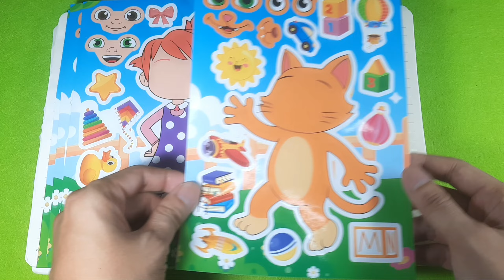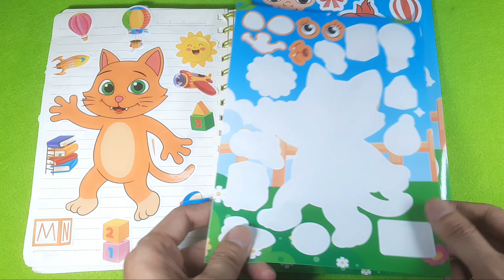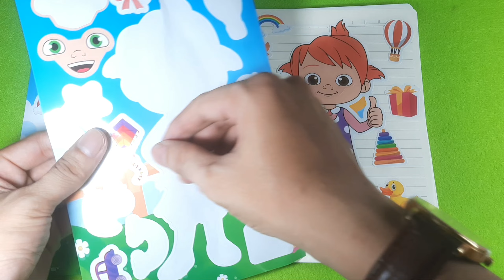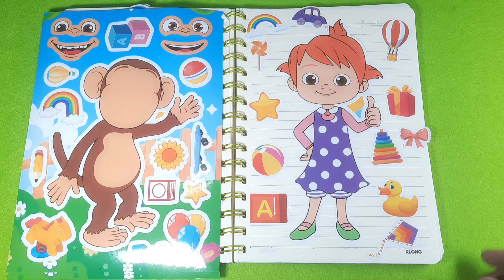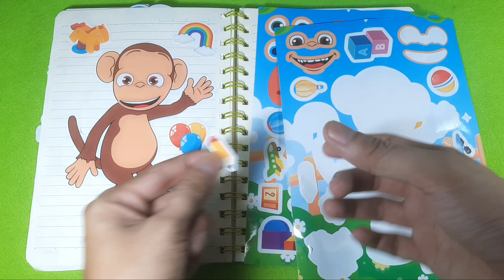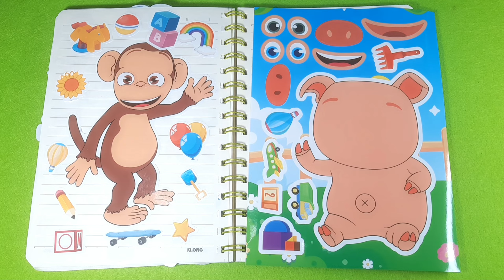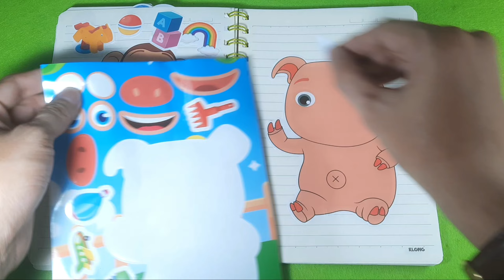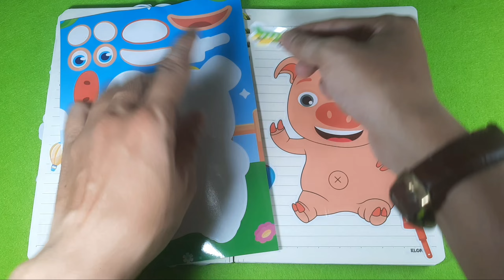Nhãn dán Sticker trang trí sách Dress Cocomelon | Sticker ASMR